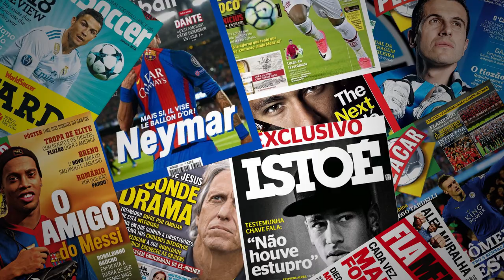REFORÇO para o lugar do PEPÊ! LÉO CHU ESTÁ VOLTANDO EM FEVEREIRO!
Léo Chu deve estar retornando aos gramados da Arena, dessa vez para vestir de vez a camisa do Grêmio e voltar em fevereiro para ser o substituto do pepê!